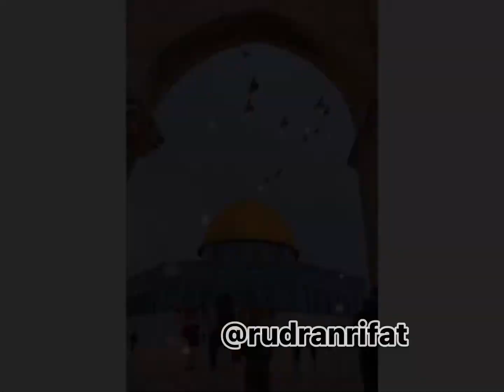Palestine Whatsapp Status 🇵🇸 | Baitul Muqaddas Status | I Stand with Palestine 🇵🇸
save pilistine
dome of the rock
save palistine
save masjid al aqsa
masjid e aqsa attack status
attacks status on masjid e aqsa
asjid e aqsa status
aye dushman bhi tune kis kom ko lalkara status
aye nau javan Naat
philistine whatsapp status
palestine whatsapp status
palestine news
palestine sad whatsapp status
palestine song
palestine status
palestine smile
palestine sad status
palestine tiktok
palestine status video
palestine status for whatsapp
free palestine whatsapp status
masjid e al aqsa status
baitul muqaddas whatsapp status
al aqsa mosque whatsapp status
palestine status whatsapp
free palestine status
baitul muqaddas status
masjid e Aqsa par hamla
masjid al Aqsa
masjid e Aqsa Whatsapp status
masjid al Aqsa status
masjid al Aqsa new status
masjid e Aqsa status
masjid al Aqsa par hamla
masjid e Aqsa
please dua for Palestine
masjid al Aqsa Whatsapp status

Masjid al AQSA Par Hamla Status
Brave Pelestine People Status video ShaikhJarrah
Peleatine Smile
Pelestine Masjid Al AQSA 4k HD Full Video Masjid E AQSA Par Hamla
Masjid q AQSA status last Night
9000 People in Taravih Namaz
Masjid Al AQSA Shaikh Jarrah
Letest News Masjid Al AQSA
Masjid al AQSA masjid video Letest News Masjid al AQSA Masjid al AQSA latest news Last Night Masjid al aqsa palastine Barave Kids I ShaikhJarrah Masjid e al AQSA II AI AQSA Masjid Attack I israel attack on gaza israel attack on masjid e AQSA Fire At Al Masjid e AQSA II Masjid e AQSA Fire Letest News I Shaikh Jarrah Fire At AI AQSA Masjid II Letest News Masjid e AQSA Fire ALaqsamasjid ShaikhJarrah Masjid E AQSA 4KHD video Status I Masjid e AQSA par Hamla whatsapp Status I status Shaikh Jarrah II Masjid E AQSA Par Hamla Status Video I Aap Rone Lagege Video Dekh Kar I Pelestine MasjidEAqsa ShaikhJarrah IslamicManner FreePeleatine SaddamHusen TayyapUrdugan Tag Masjid e Aqsa Whatsapp Status masjid e Aqsa status video Aqsa masjid Status video Masjid Status video Masjid e Aqsa Hmala Status video Masjid E AQSA Emotional Bayan, Masjid e AQSA bayan Shaikh Jarrah par Hamla masjid e AQSA par Hamla HD 4k whatsapp Status masjid e Aqsa masjid e Aqsa Status weki Palestine (Arabic: buli, romanized: Filasțīn), recognized officially as the State of Palestine[i] (Arabic: inbuli lgs, romanized: Dawlat Filasțīn) by the United Nations and other entities, is a de jure sovereign state[20][21] in Western Asia claiming the West Bank (bordering Israel and Jordan) and Gaza Strip (bordering Israel and Egypt)[2] with Jerusalem as the designated capital, although its administrative center is currently located in Ramallah.[ii][3][4] The entirety of territory claimed by the State of Palestine has been occupied since 1948, first by Egypt and Jordan and then by Israel after the Six-Day War in 1967.[7][22] Palestine has a population of 5,051,953 as of February 2020, ranked 121st in the world.[23